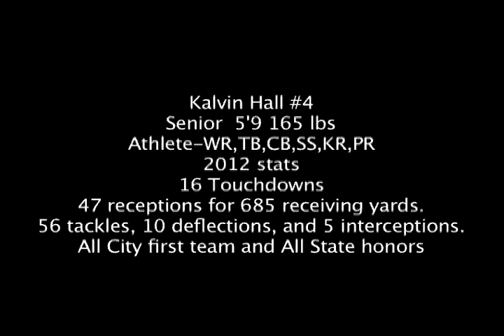Kalvin Hall 2012 Highlight Film